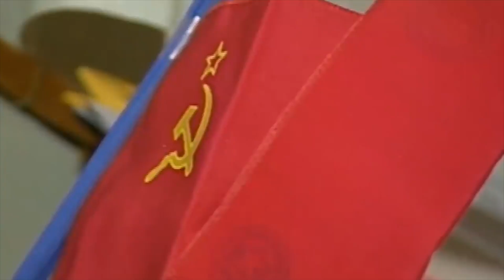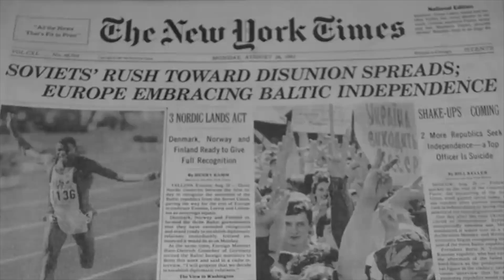Astronaut ABANDONED in Space for almost 1 Year! Understand the SHOCKING Story!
Amid space competition between the United States and the Soviet Union, lives were risked and lost in pursuit of advances in space. Tragic incidents, such as the fatal Apollo 1 fire and the space shuttle accident, have marked the history of American space missions.

One notable episode was that of Soviet astronaut Sergei Krikalev, who was trapped on the MIR space station for almost a year due to the collapse of the Soviet Union. While his colleague was rescued, Sergei chose to remain, facing uncertainty about his safety and health in space. Their commitment was vital to keeping the station operational despite the risks involved.